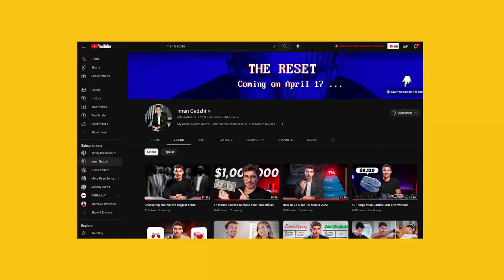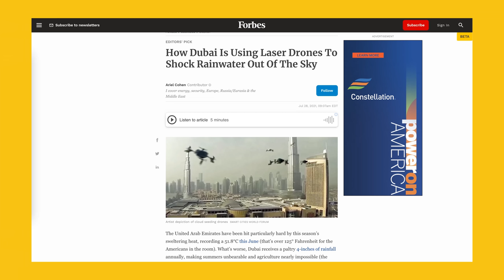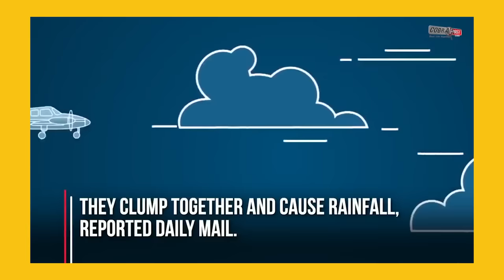INSIDE A 23 Year Old Millionaire's $10M DUBAI Home | Iman Gadzhi and Ryan Serhant